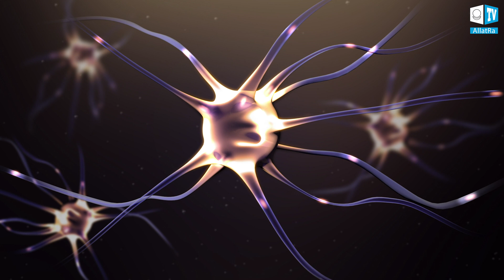XP NRG revealed a big secret of Artificial Consciousness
Is it hard to create Artificial Consciousness and Artificial Intelligence? Why do IT specialists face the problem when trying to create it? Where is the mistake? Is there any difference between computer and human consciousness? How do they work?
We think that human consciousness is a product of activity of our neurons. What do neurons send? What is the difference between a bit of a computer and a neuroimpulse of a human?